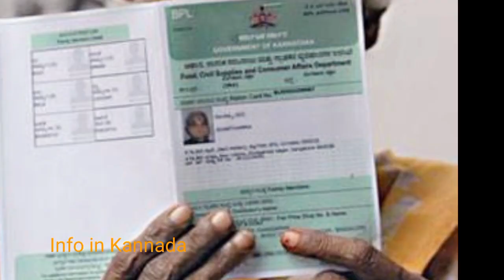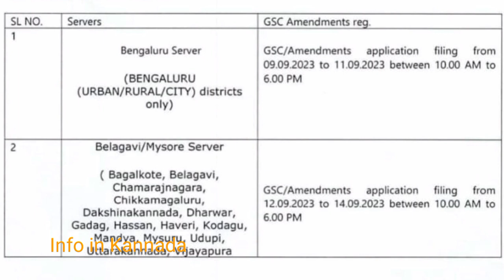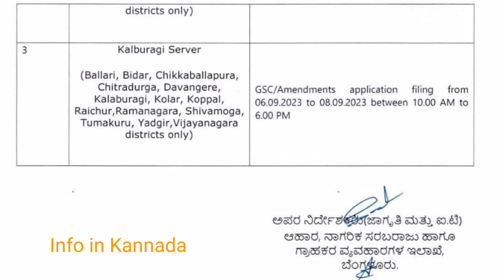Ration Card correction dates changed 2023 | Latest Ration card update in Kannada | govt order